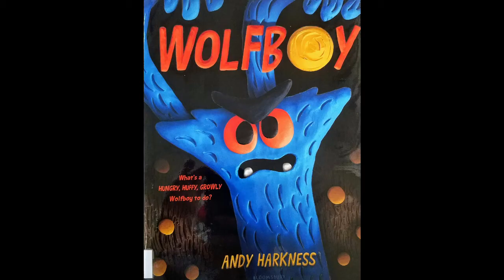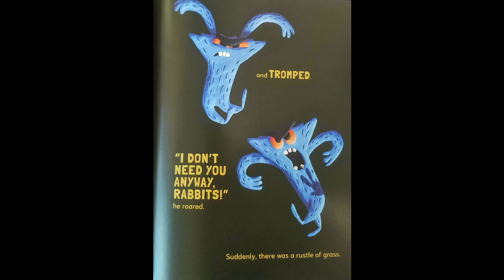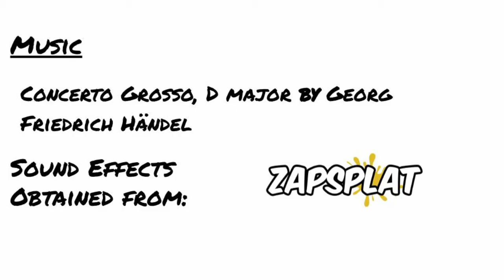Wolfboy by Andy Harkness| READ ALOUD | CHILDREN'S BOOK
Adam Williams read aloud "Wolfboy " written & illustrated by Andy Harkness

To get your own copy of the book,